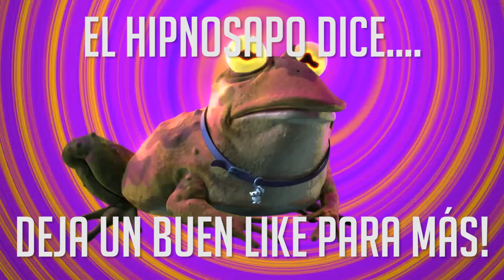PUBG EN FORTNITE | FORTNITE CLOSED BETA Battle Royale Free to play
Hora de ir al mundo de las cáscaras en fortnite pero con un gran añadido... ahora esta el MODO BATTLE ROYALE al puro estilo PUBG
Consigue Fortnite aquí!

¿Que uso?
Capturadora:
Ordenador:
Gráfica: Gigabyte Nvida GForce Gtx 1070 FTW
Ram: 2 8Gb ddr3 Gskill Ripjaws
Disco duro: 2x 1 Tb Seagate  + 1 ssd 250 samsung
Periféricos
Ratón: Rival 300